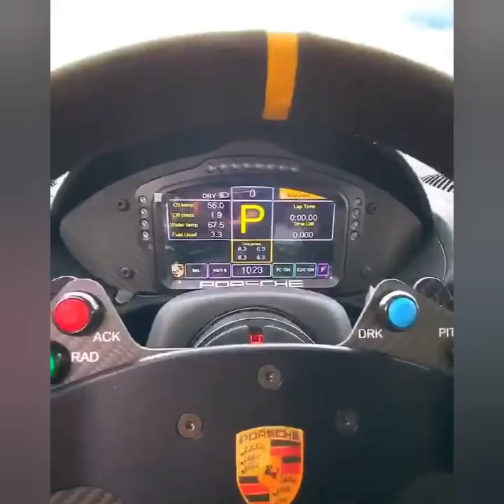Porsche not a car you'd drive Everyday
Porsche not a car you'd drive everyday.. You play with Porsche everyday..

Thumbs up if you like Sub if you love SHARE if Both